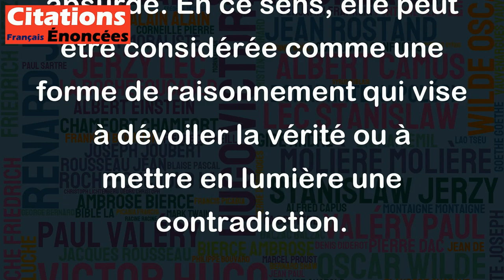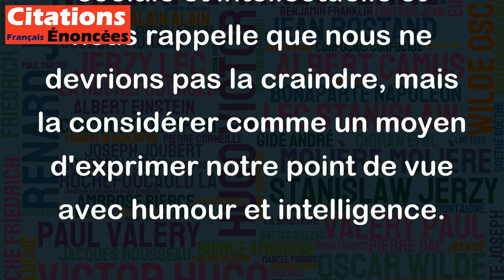Redouter l'ironie, c'est craindre la raison. - Sacha Guitry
Cette citation de Sacha Guitry peut être interprétée de différentes manières. L'ironie est une figure de style qui utilise l'humour et la dérision pour critiquer ou mettre en évidence un comportement ou une situation absurde. En ce sens, elle peut être considérée comme une forme de raisonnement qui vise à dévoiler la vérité ou à mettre en lumière une contradiction.
D'un point de vue pratique, cette citation peut signifier que certaines personnes sont effrayées par l'ironie parce qu'elles redoutent la vérité qu'elle peut révéler. Par exemple, ils peuvent craindre d'être exposés ou critiqués pour des actions qu'ils ont faites ou des points de vue qu'ils ont exprimés.
En d'autres termes, craindre l'ironie, c'est craindre d'être confronté à la raison et aux faits tels qu'ils sont, sans fioritures ni masques. Sacha Guitry suggère donc que ces personnes peuvent éviter les débats rationnels et préférer des discussions plus superficielles.
En conclusion, la citation de Sacha Guitry souligne l'importance de l'ironie et de la raison dans notre vie sociale et intellectuelle et nous rappelle que nous ne devrions pas la craindre, mais la considérer comme un moyen d'exprimer notre point de vue avec humour et intelligence.